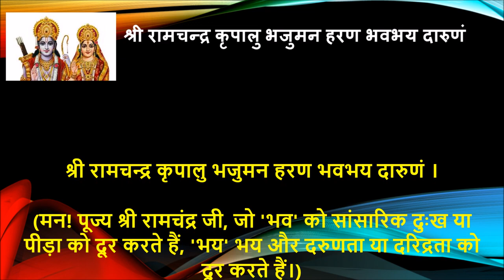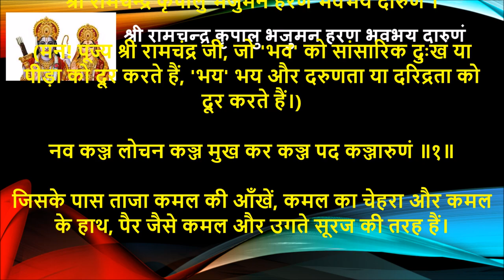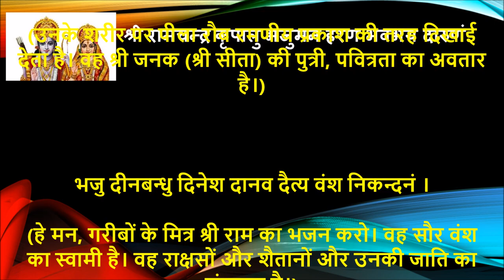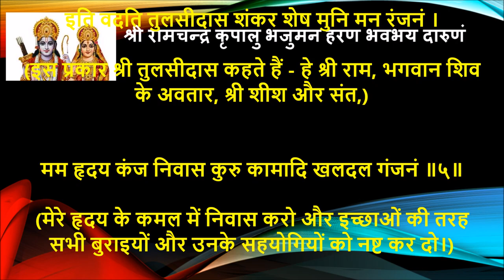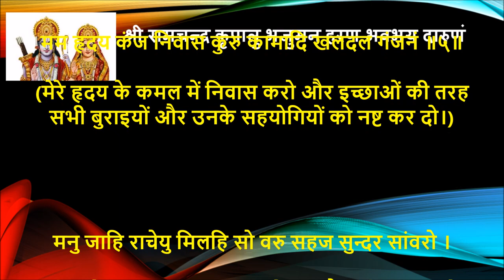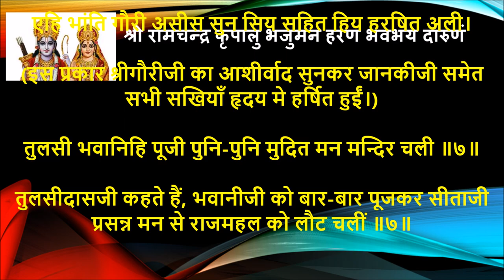श्री रामचन्द्र कृपालु भजुमन हरण भवभय दारुणं ( With meanings in Hindi)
श्री रामचन्द्र कृपालु भजुमन हरण भवभय दारुणं ।

(मन! पूज्य श्री रामचंद्र जी, जो 'भव' को सांसारिक दुःख या पीड़ा को दूर करते हैं, 'भय' भय और दरुणता या दरिद्रता को दूर करते हैं।)

नव कञ्ज लोचन कञ्ज मुख कर कञ्ज पद कञ्जारुणं ॥१॥

जिसके पास ताजा कमल की आँखें, कमल का चेहरा और कमल के हाथ, पैर जैसे कमल और उगते सूरज की तरह हैं।

कन्दर्प अगणित अमित छवि नव नील नीरद सुन्दरं

(उनकी सुंदरता असंख्य कामदेवों (कामदेवों) से अधिक है। वह एक नवगठित सुंदर नीले बादल की तरह है। )

पटपीत मानहुँ तडित रुचि शुचि नौमि जनक सुतावरं ॥२॥

(उनके शरीर पर पीला रौब रमणीय प्रकाश की तरह दिखाई देता है। वह श्री जनक (श्री सीता) की पुत्री, पवित्रता का अवतार है।)

भजु दीनबन्धु दिनेश दानव दैत्य वंश निकन्दनं ।

(हे मन, गरीबों के मित्र श्री राम का भजन करो। वह सौर वंश का स्वामी है। वह राक्षसों और शैतानों और उनकी जाति का संहारक है।)

रघुनन्द आनन्द कन्द कोसल चंद्र दशरथ नन्दनं ॥३॥

(श्री रघु के वंशज आनंद का स्रोत, उनकी माता कौशल्या का चंद्रमा है और वे श्री दशरथ के पुत्र हैं।)

सिर मुकुट कुंडल तिलक चारु उदार अङ्ग विभूषणं ।

(वह अपने सिर पर मुकुट, कान पर पेंडेंट और माथे पर तिलक (क्रिमसन का निशान) पहनता है। उसके सभी अंग सुंदर और आभूषणों से सुशोभित हैं।)

आजानु भुज शर चाप धर संग्राम जित खरदूषणं ॥४॥
(उसकी बाँहें उसके घुटनों तक पहुँच जाती हैं। वह धनुष और बाण धारण करता है। वह राक्षसों खार और दुशान के साथ लड़ाई में विजयी हुआ।)

इति वदति तुलसीदास शंकर शेष मुनि मन रंजनं ।

(इस प्रकार श्री तुलसीदास कहते हैं - हे श्री राम, भगवान शिव के अवतार, श्री शीश और संत,)

मम हृदय कंज निवास कुरु कामादि खलदल गंजनं ॥५॥

(मेरे हृदय के कमल में निवास करो और इच्छाओं की तरह सभी बुराइयों और उनके सहयोगियों को नष्ट कर दो।)

मनु जाहि राचेयु मिलहि सो वरु सहज सुन्दर सांवरो ।

(जिसमें तुम्हारा मन अनुरक्त हो गया है, वही स्वभाव से सुन्दर साँवला वर (श्रीरामचन्द्रजी) तुमको मिलेगा।)

करुणा निधान सुजान शीलु स्नेह जानत रावरो ॥६॥

(वह जो दया का खजाना और सुजान (सर्वज्ञ) है, तुम्हारे शील और स्नेह को जानता है ॥)

एहि भांति गौरी असीस सुन सिय सहित हिय हरषित अली।

(इस प्रकार श्रीगौरीजी का आशीर्वाद सुनकर जानकीजी समेत सभी सखियाँ हृदय मे हर्षित हुईं।)

तुलसी भवानिहि पूजी पुनि-पुनि मुदित मन मन्दिर चली ॥७॥

तुलसीदासजी कहते हैं, भवानीजी को बार-बार पूजकर सीताजी प्रसन्न मन से राजमहल को लौट चलीं ॥७॥